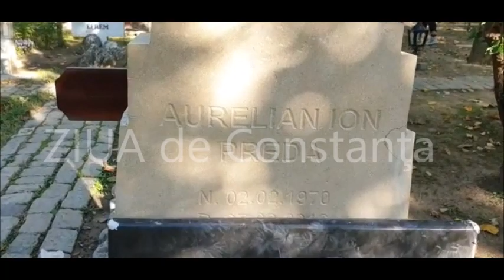Trei ani de la moartea lui Aurelian Preda. Ce mesaj poate fi citit la mormântul artistului